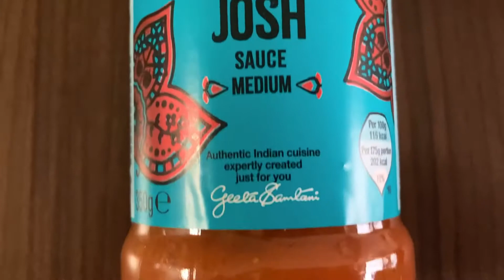カルディ ギータ ローガンジョシュ| Rogan Josh | Cooking with Geeta’s Rogan Josh 🍛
I cooked Rogan Josh with Geeta’s rogan Josh and mutton, then ate it with basmati rice.

And also…